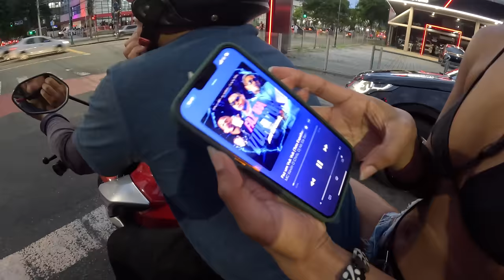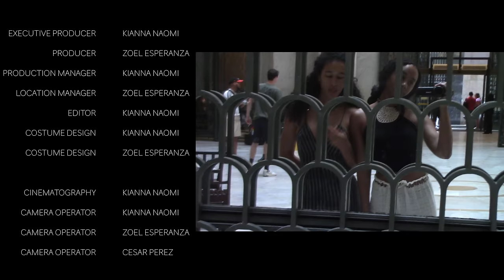BRAZIL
carnaval in rio de janeiro brasil